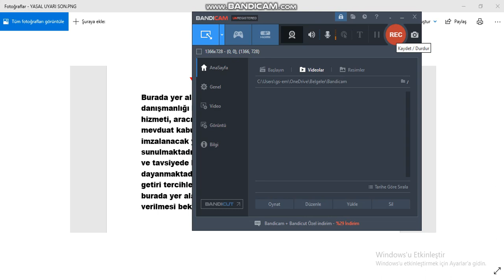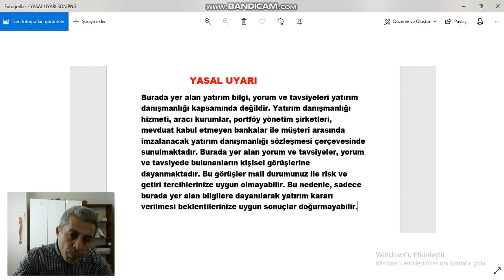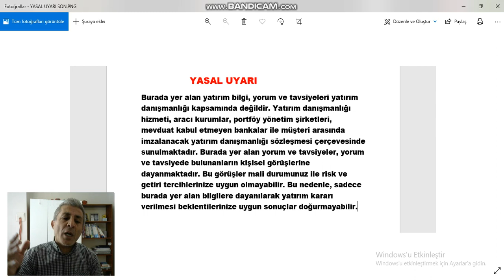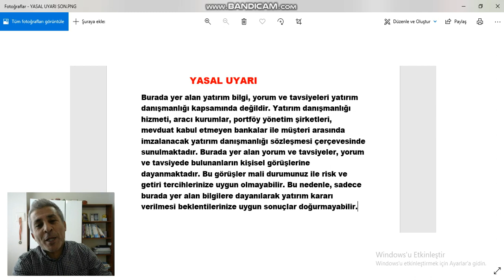BORSADA KRİTİK 2 GÜN